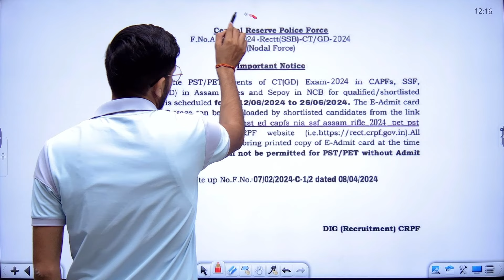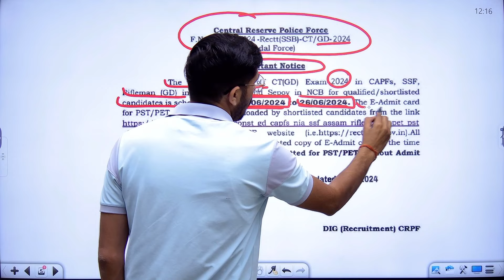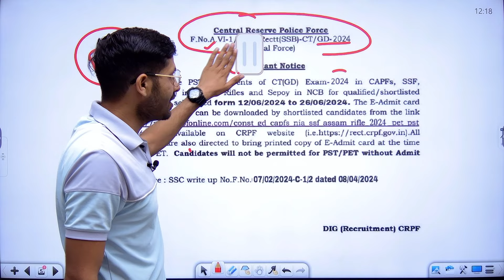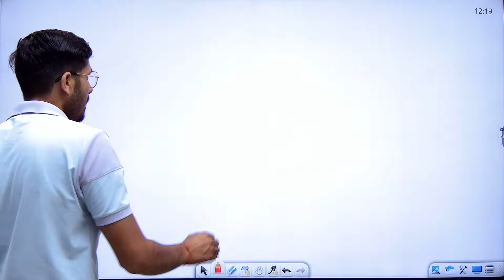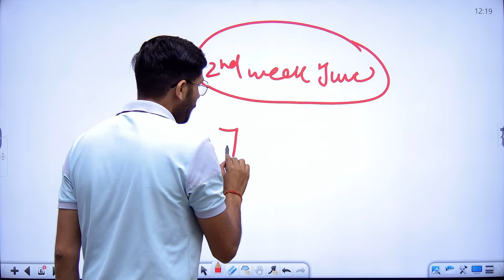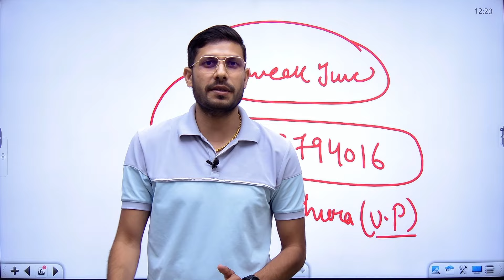🔥SSC GD Physical Date 2024 | SSC GD Result Date 2024 | SSC GD Cut Off 2024